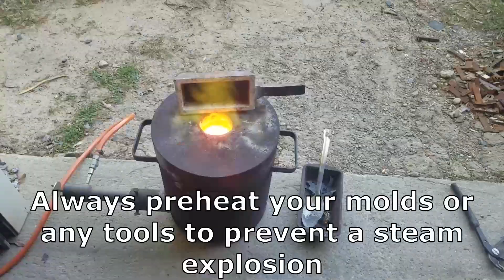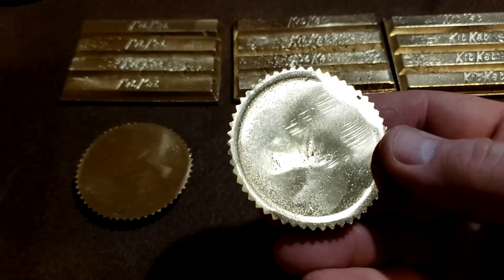Let's Make some Candy! Casting Nordic Gold Kit-Kat bars and Peanut Butter Cups - Devil Forge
In this video, I will try my hand at making some Kit-Kat Bars and some Peanut Butter Cups from solid Nordic Gold.

Final Lineup for Saturday 4/9/2022

When I make extras, I will have them listed on my website.

TOAUTO 1+3KG  Melting Furnace,1400W 2100F/1150C 110v

TOAUTO 3KG  Furnace,1400W 2000F 110V Casting Furnace

#3 4KG MegaCast, Foundry Clay Graphite Crucibles

#3-4 Kg ProCast Foundry Clay Graphite Crucible

#8 10 Kg Foundry Clay Graphite Crucibles

PMC Supplies LLC #6-8 Kg ProCast Foundry Clay Graphite Crucibles

26" ProCast Foundry Crucible Flask Tongs for Graphite Refinery Crucibles

#10-12 Kg ProCast Foundry Clay Graphite Crucible

Salamander CRUIBLES A-8 Clay Graphite Crucible

A6-9 Kg Salamander Super Clay Graphite Crucible

A12 SALAMANDER CLAY GRAPHITE CRUCIBLE

4 Pieces 1 KG Graphite Ingot Mold  (90 x 40 x 20 mm)

2 Kg Graphite Ingot Mold, 85 x 45 x 30 mm (2)

GONGYI (#7-5KG-250ML)High Purity Graphite Ingot Mold

Graphite Ingot Mold (40x40x45mm, 1000g Gold/500g Silver)

100 oz Troy Ounce Loaf Cast Iron Ingot Mold

200oz Gold /Silver 100 oz Cast Iron Loaf Mold

Small - Skull 3D Graphite Ingot Mold

Gold Silver Graphite Ingot Mold Mold (5000g)

Custom Texas 5 oz  Graphite Mold

Large - Four Leaf Clover 3D Graphite Ingot Mold

5 oz Gold Christmas Tree Shape

Star Graphite Casting Ingot Mold

6 Cavity 1 oz Troy Ounce Silver Rectangle Graphite Ingot Mold

10 oz Troy Ounce Round Silver Graphite Ingot Coin Mold

1 Troy Ounce Silver Rectangular Two Part Split Graphite Ingot Mold

Large - Anchor 3D Graphite Ingot Mold

60 oz Gold Bar Loaf Cast Iron Ingot Mold

TOAUTO Graphite Ingot Mold, Copper Brass (105x60x30mm - 3200g Gold/1790g Silver/450g Aluminum)

3 Mold Set - 200oz, 80oz, 40oz Gold Bar Loaf Cast Iron Steel Molds

XL Deep Cast Iron 2-Piece Flask Mold Frame, 4" X 4" X 4"

Cast Iron 2-Part Flask Mold Frame

Sand Casting Cast Iron Flask Mold, Metal Casting 2 Part Cast Iron Mold Frame

40-50 0Z Troy Ounce Loaf Ingot Molds - Cast Iron Mold

2 Piece Cast Iron Flask Mold Frame, Metal Casting Tool

Jewelry Polisher Tumbler Mini Rotary Polisher Tumbler Surface Polisher 5Kg 11Lbs Capacity 60W

2 LB Stainless Steel Tumbling Media Pins - 0.047" Diameter, 0.255" Length

1 LB 1/8" Stainless Steel Tumbling Media Shot Jewelers Mix 4 Shapes Tumbler Finishing

Shinebrite Burnishing Compound, 8 Ounce

Boron Nitride Aerosol Spray Can; 13 oz

3000F CASTABLE Refractory Compound (5LB)

Colloidal Silica Rigidizer - Coating for Refractory Ceramic Fiber Products - 1 Quart

Devil Forge FB1Sb - 4kg GAS METAL MELTING FURNACE

Devil Forge FB2Mb - 10kg GAS METAL MELTING FURNACE

Devil Forge FB2M - 10kg GAS METAL MELTING FURNACE